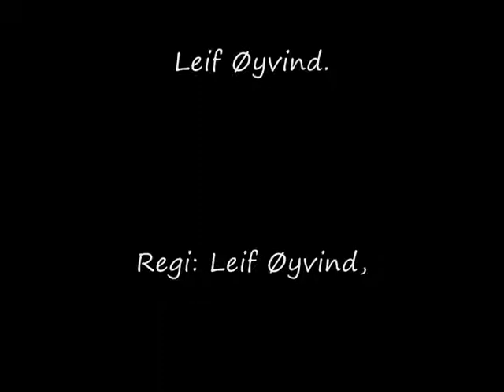Vinter bilder 23. februar 2010.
Fine bilder i det fine været.